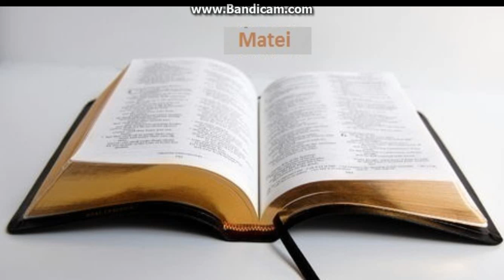Biblia la rand: Matei capitolul 20